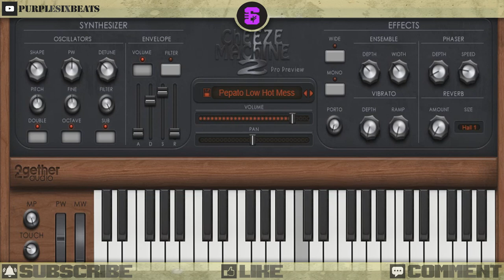🎼 Cheeze Machine 2 || Free VST Plugin || String Synth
Cheeze Machine 2 Best Free String Synth VST Plugin

Available for Windows 64 bit and Mac.

Cheeze Machine 2 is a vintage string machine.

Back by popular demand comes a remastered version of the extremely popular Cheeze Machine virtual instrument byBig Tick Audio. Cheeze Machine 2, from 2getheraudio, bring you an extra cheesy, extra saucy string box in the style of the original vintage string machines.

Over 60 patches of synth string ensembles, pads, leads, brass, basses, effects and more.

Cheeze Machine 2 includes an expanded oscillator section, convolution reverb, a vintage ensemble chorus, and 64-bit compatibility for VST, AU, AAX and Standalone applications.

Also included, bonus preview presets for Cheeze Machine Pro, an upcoming release with additional filters, pitch envelopes and performance controls.